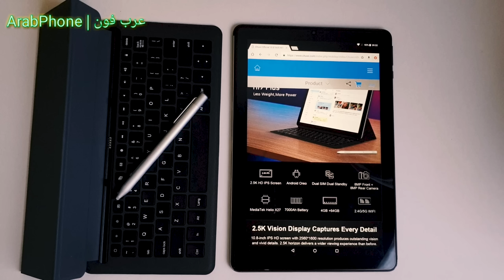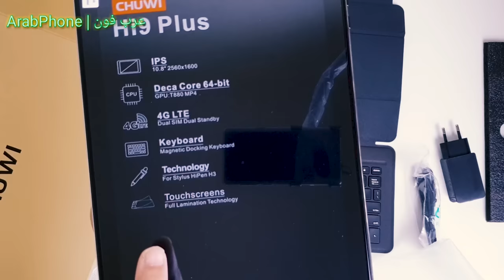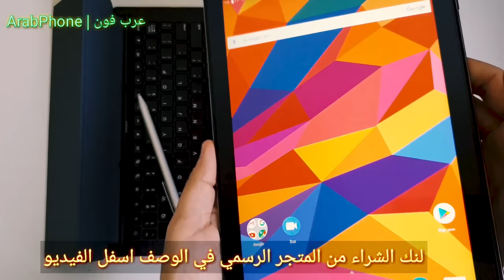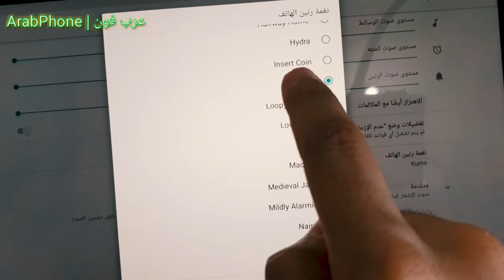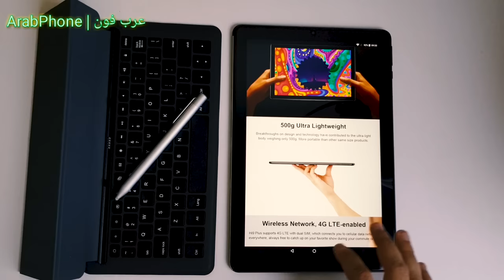Chuwi Hi9 Plus اول تاب بمعالج بعشرة انوية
المراجعة الكاملة
للشراء من المتجر الرسمي من امازون
للشراء من المتجر الرسمي من Aliexpress

مراجعة شويي هاي 9 Chuwi Hi9 Plus
فتح علبة واستعراض محتويات صندوق شويي هاي 9 Chuwi Hi9 Plus
مميزات وعيوب شويي هاي 9 Chuwi Hi9 Plus
مواصفات شويي هاي 9 Chuwi Hi9 Plus
سعر شويي هاي 9 Chuwi Hi9 Plus
مقارنة شويي هاي 9 Chuwi Hi9 Plus